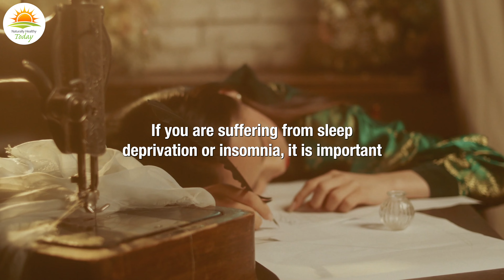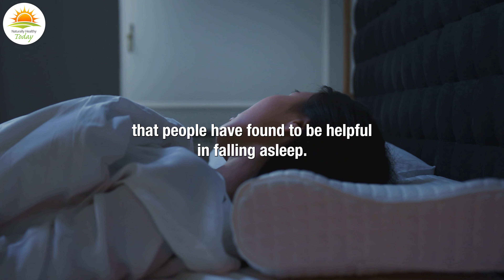How To Fall Asleep Fast (Scientifically Proven)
Do you have trouble falling asleep at night? In this video, we're going to show you a few simple techniques that will help you fall asleep fast and get the rest you need.

A lot of people have trouble sleeping at night, but with these simple techniques you'll be able to drift off into dreamland in no time. So relax, sit back, and let us show you how it's done.

Naturally Healthy Today provides information about natural health, supplements, diets, weight loss, healthy foods, staying healthy, exercise, pets, and general health and happiness.